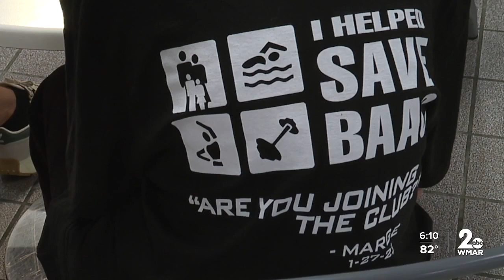94-year-old gets lifetime free membership at gym in Bel Air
You're never too old to exercise and one 94-year-old lady in Bel Air is showing that. Hitting the gym four days a week, she says it's her secret to longevity.

For many, hitting the gym is a New Year’s resolution or a routine to get a better version of their body. But for 94-year-old Marge Purvis, swimming and getting a strong leg work out shows age is just a number.